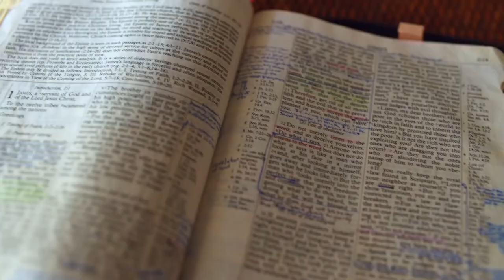Gott auf (m)einer Seite: 5. Mose 8:16-9:15